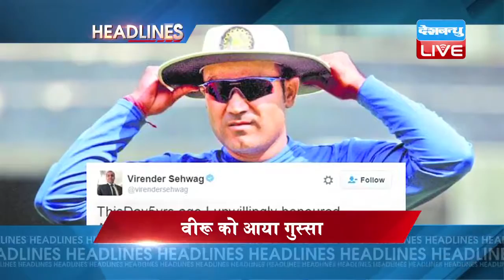DBLIVE | 25 August 2016 | Sports News Headlines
-ब्रिटिश पत्रकार पियर्स मॉर्गन ने उड़ाया रियो में भारत के प्रदर्शन का मजाक. वीरेंद्र सहवाग ने दिया करारा जवाब...कहा, हम हर छोटी खुशी का भी मजा लेते हैं। लेकिन इंग्लैंड, जिसने क्रिकेट की शुरुआत की, वह आज तक वर्ल्ड कप नहीं जीत सका और फिर भी वर्ल्ड कप खेलता है। क्या यह शर्मनाक नहीं है?”
वीरू का आया गुस्सा
-पीवी सिंधु और साक्षी मलिक पर पैसों की बारिश जारी...अब तक मिले 18.5 करोड़ रुपए...सिंधु को साढे तेरह और साक्षी को मिले 5 करोड़...
सिंधु-साक्षी पर पैसों की बारिश
-वापस इथोपिया नहीं लौटा ओलंपिक में विरोध करने वाला धावक... सिल्वर मेडल जीतने वाले एथलीट फेयिसा लिलेसा ने अपने देश में राजनीतिक दमन के खिलाफ जताया था विरोध
विरोध पर देश छोड़ा
-बीसीसीआई ने पूर्व डायरेक्टर रवि शास्त्री से कम तय की अनिल कुंबले की सैलरी...कुंबले को कोच के रूप में मिलेगा 6.25 करोड़ रुपये का सालाना पैकेज...शास्त्री को मिलते थे 7 करोड़ रूपये सालाना
कुंबले को मिलेगा शास्त्री ने कम मेहनताना
गोपीचंद ही बेहतर-सिंधु